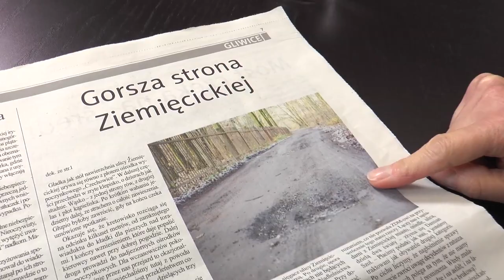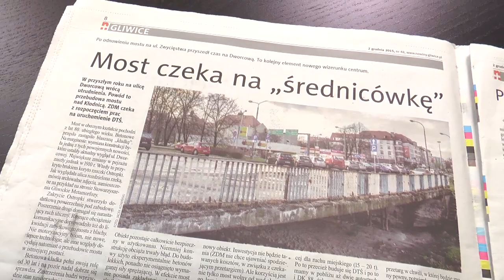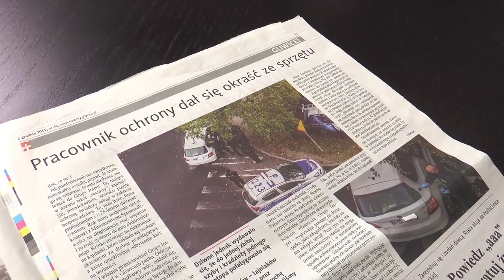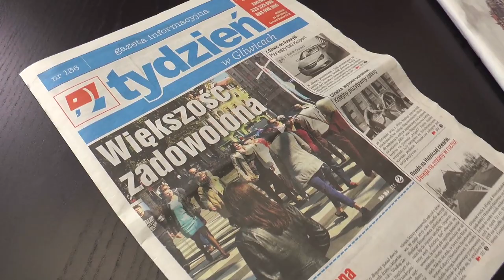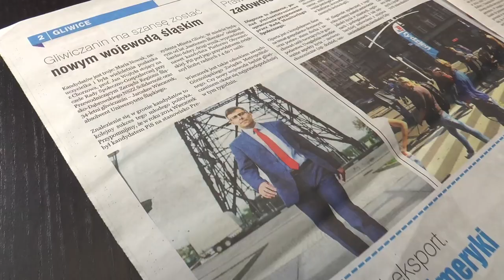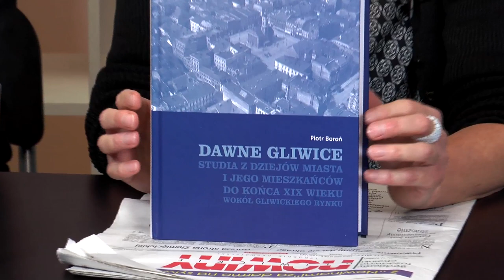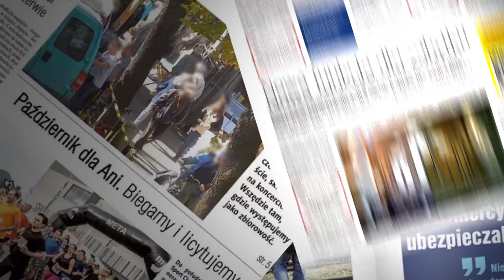STUDIO PRASOWE: Nowiny Gliwickie, Tydzień w Gliwicach i gość (Grzegorz Krawczyk)